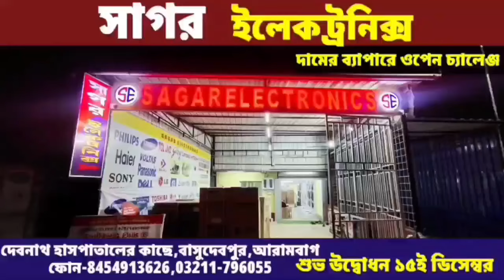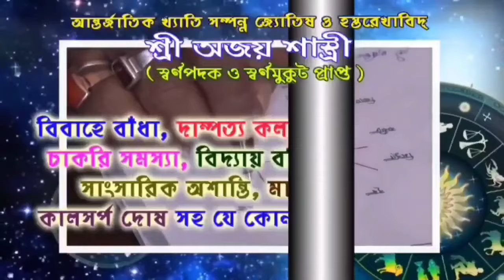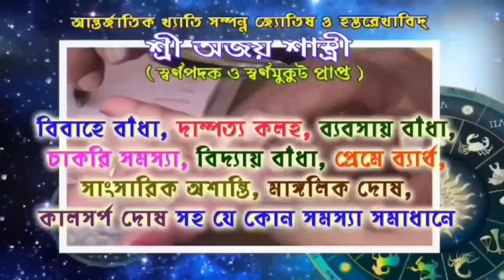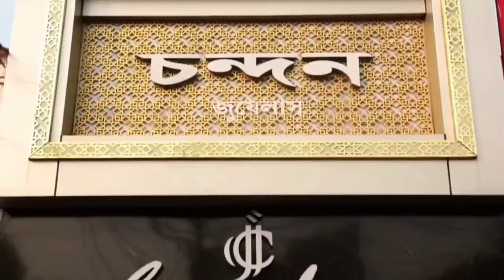রাতের অন্ধকারে দোকান ভাঙচুরের অভিযোগ উঠল আরামবাগে।